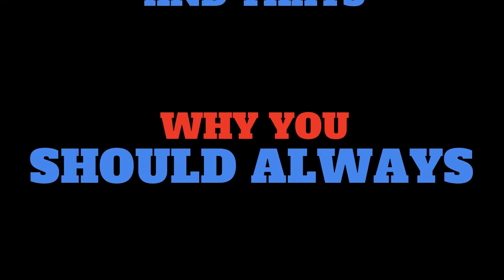SOARS A - Acts Safely - No Jumping on the Stairs